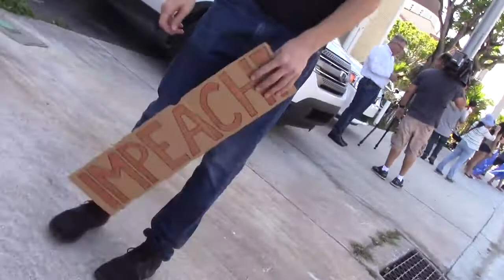Trump's Christmas Motorcade in Florida/22 dec,2017